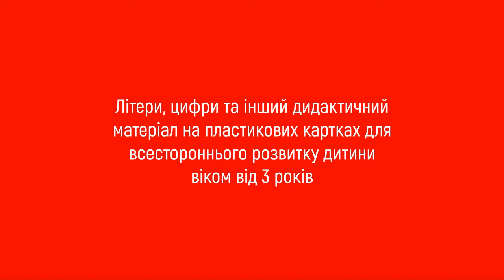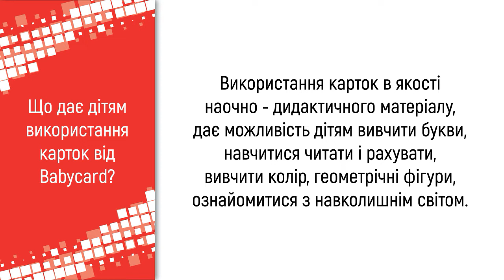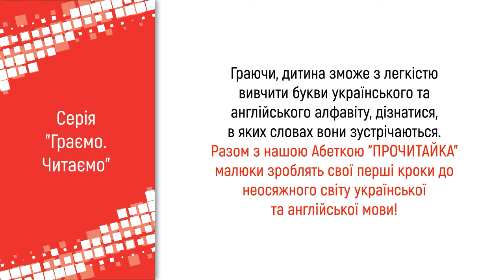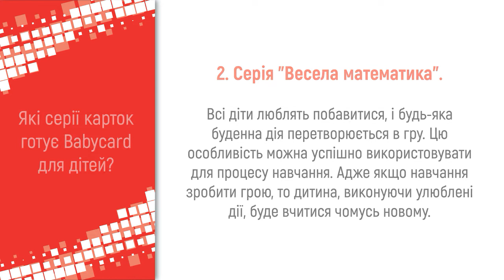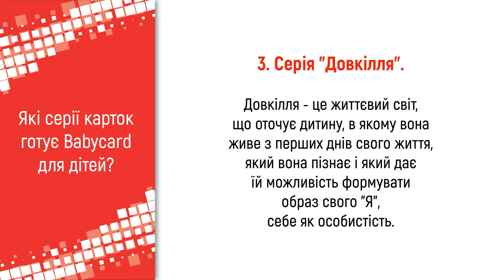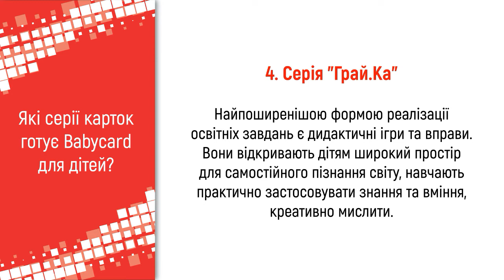Представляємо! Вперше в Україні Дитячий проект Babycard на пластикових картках.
Що це за проект? І чому саме Babycard?
Зазвичай Абетки для дітей виготовляють на будь-який смак: книги, плакати, пазли, картки, з самих різних матеріалів: паперу, картону, дерева.

Працюючи на ринку пластикових карток україни більше 20 років та вивчаючи ринок роздаткового матеріалу для навчання дітей дошкільного віку, ми пропонуємо абсолютно новий продукт - Дитячу пластикову картку Babycard.
Весь матеріал було розроблено у відповідності до програми розвитку дитини дошкільного віку "Українське дошкілля".
Матеріал буде корисним в дитячому садочку, початковій школі, в інших дошкільних навчальних закладах та вдома для занять з вивчення букв, лічби та ознайомлення дітей з навколишнім світом.
Матеріал призначено для вихователів дитячих садків, вчителів початкових класів, інших закладів та батьків.

Картки від Babycard – це оптимальна добірка слів, шрифт, розмір, товщина карток, великі літери, веселі вірші, чудові малюнки.
Картки від Babycard cтимулюють інтерес до занять, допомагають розвинути дрібну моторику, знайомлять із довкіллям, розвивають навички мовлення, пам'ять, увагу, логічне мовлення, розширюють словниковий запас, дозволяють дітям легко в ігровому процесі запам'ятати, розрізняти, називати та читати у словах букви, вивчити українську та англійську мову.

В основу виробництва дитячих пластикових карток від Babycard покладена класична банківська технологія виробництва пластикових карток міжнародних платіжних систем VISA та MasterCard.
Пластикові картки мають розміри, що відповідають прийнятим в усьому світі стандартам ISO.
Всі картки заламіновані, покриті шаром прозорого пластика ламіната.
Матове покриття забезпечує довговічність карток в експлуатації через належну стійкість до стирання та інших механічних впливів.

Гарантія 1 рік. Зроблено в Україні

Запрошуємо до співпраці батьків, вихователів дитячих садків, вчителів початкових класів та інших навчальних дитячих закладів.